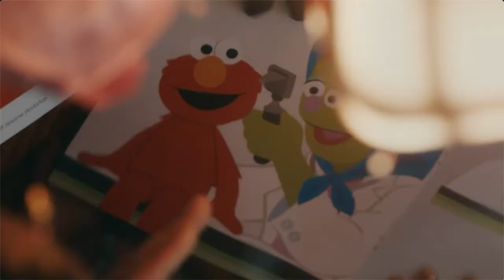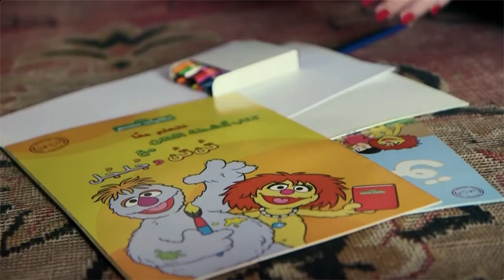Can You Tell Me How to Get to Sesame Street?: The Power of Helping Children in Crisis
As the world watches refugee families stream out of Ukraine, there is a renewed urgency to meet the needs of children caught in conflict zones — not just the basics of food and shelter, but also their emotional needs as they experience displacement and worse. How do we provide them the tools to cope with their circumstances? What initiatives are helping to mitigate the trauma? And what will be the cost to all of us if we don’t help?

This conversation was part of the 2022 Aspen Ideas Festival.

Speakers:
Sherrie Westin, President, Sesame Workshop

Caryl Stern, Executive Director, Walton Family Foundation

Jacob Soboroff, Correspondent and Anchor, MSNBC

Now in its 18th year, the Aspen Ideas Festival is the Aspen Institute’s signature summer public event. Among the key themes explored at this year’s festival are conversations around the concepts of Heat, Power, Connection, Trust, Money, and Beauty.

From June 25-July 1, 2022 more than 300 leaders and innovators gather in the Rocky Mountains to engage in deep and inquisitive discussion of the issues that shape our lives and challenge our times, spanning politics, business, science, the arts, education, and more.